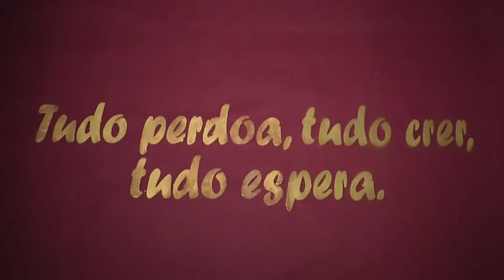Trailer Laraína e Lialvino